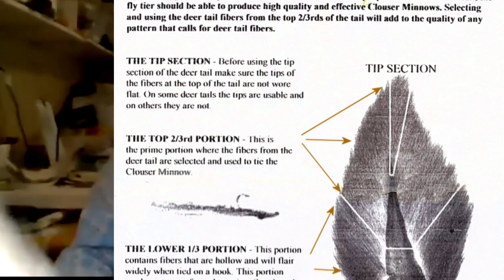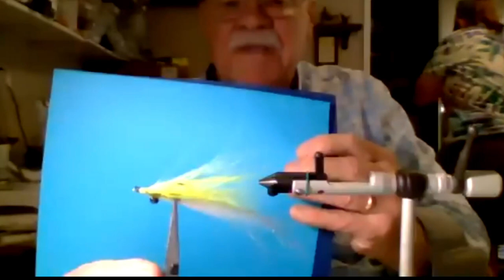Bob Clouser tying the Clouser Minnow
In his amiable fashion we get a glance of the personality of Bob Clouser. His world famous Clouser Minnow pattern is highlighted in this video.
The video was produced through Zoom conference in the middle of the Covid-19 pandemic in 2021. It has obvious limited video quality; but it does clearly show the unforgettable character of a world famous fly tying innovator. Enjoy.